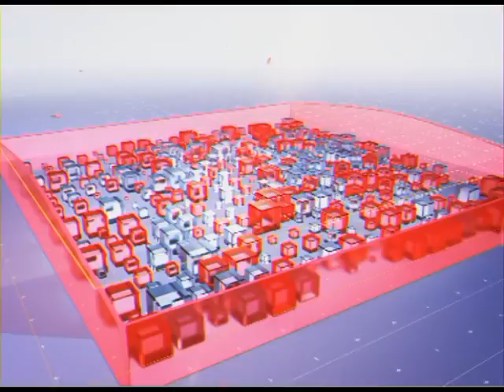Опасное информпространство: как себя защитить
UA – У гостях програми експерт з інформаційної безпеки Дмитро Снопченко. Тема сьогоднішньої розмови: небезпечний інформпростір, як себе захистити.

RU - В гостях программы эксперт по информационной безопасности Дмитрий Снопченко. Тема сегодняшнего разговора: опасное информпространство, как себя защитить.ство микрорайона.